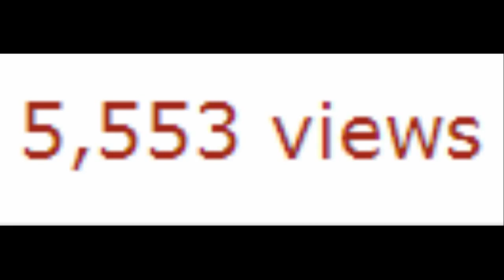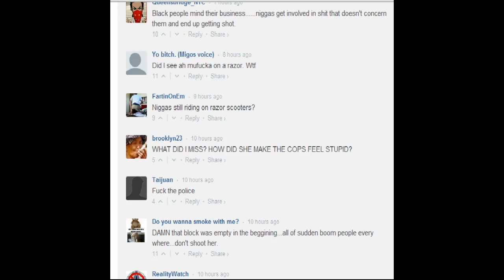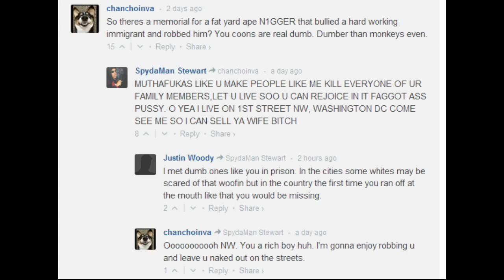why worldstarhiphop sucks